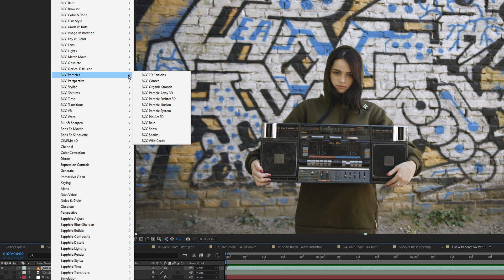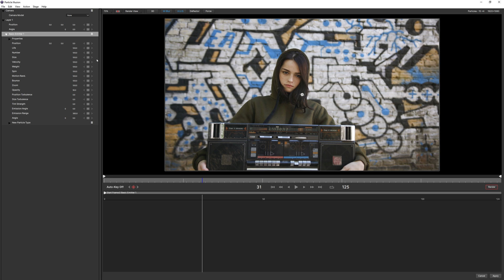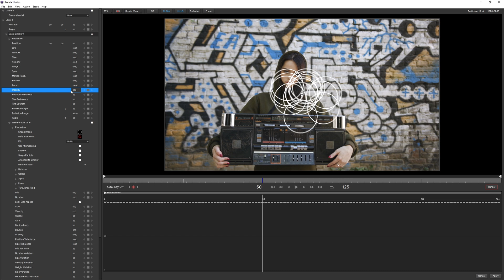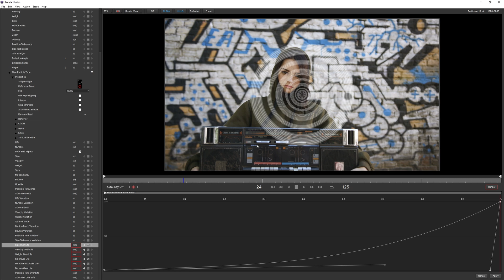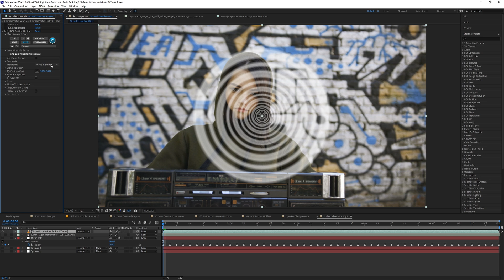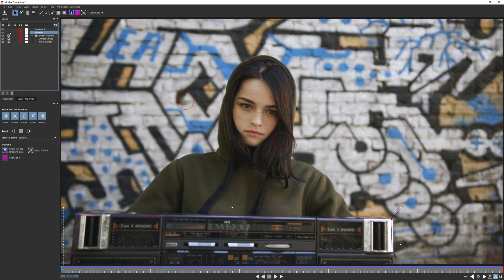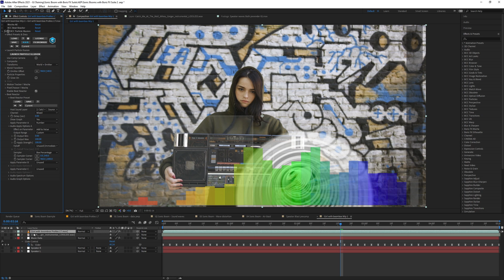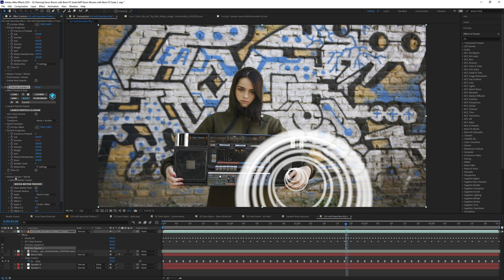Create a Soundwave Blast Effect with Boris FX Suite [Part Two - Soundwaves in Particle Illusion]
Learn how to breakdown a soundwave blast effect with this short Adobe After Effects tutorial series.  In Part Two, we create the basic soundwaves for the main effect.  We will use Particle Illusion to design a simple custom particle emitter for the blast.  After looking at the particle presets, we design our own emitter from scratch.  Bringing this back into After Effects, we connect this effect to the Mocha motion tracker and Beat Reactor data that we created in part one.

*Chapter list*
00:00 Intro
00:36  Walkthrough of Particle Illusion
07:45  Connect the particle emitter to motion tracking
10:54 Connect the particle emission to music with Beat Reactor